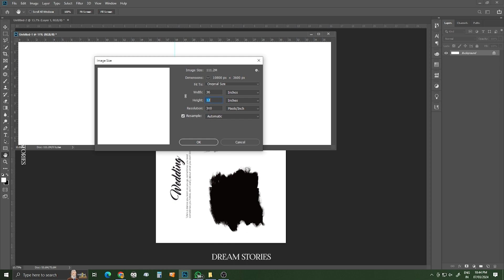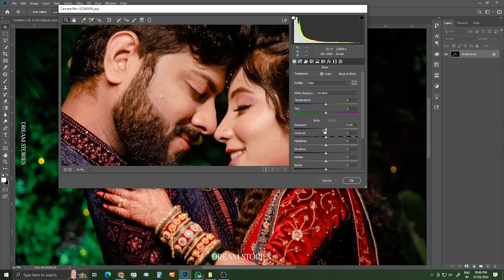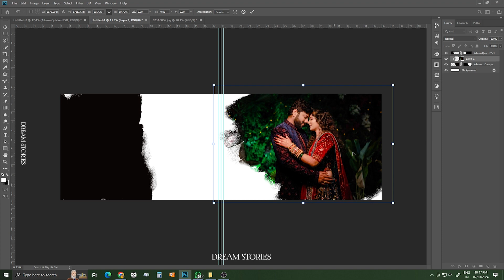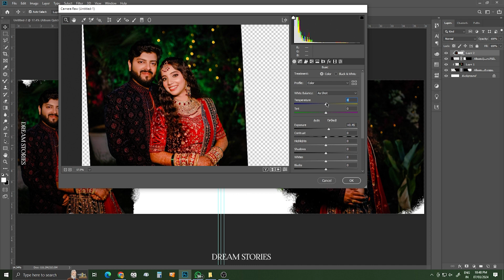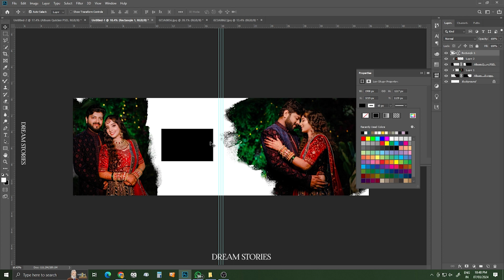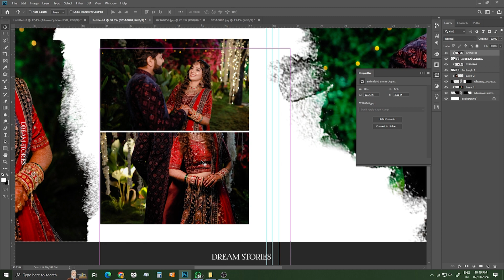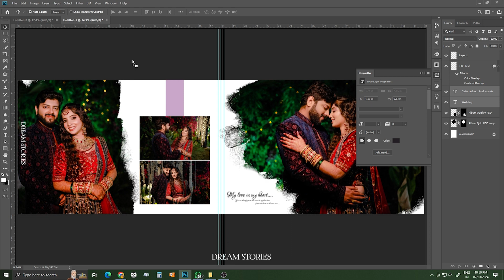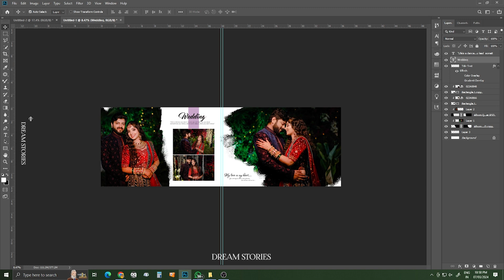Perfect Wedding Album Couple Page Design Tutorial I Dream Stories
Description:
"👰✨ Capture the magic of love with our latest tutorial! Learn how to design a stunning couple page for your wedding album in this easy-to-follow step-by-step guide. From selecting the perfect photos to arranging them artistically, we've got you covered. 💑💐

🔍 What You'll Learn:

Photo selection tips for the couple page
Creative layout and arrangement techniques
Adding elegant embellishments and overlays
Typography and font choices for a personalized touch
Professional printing recommendations

🎨 Tools & Materials:

Adobe Photoshop or any preferred photo editing software
High-resolution wedding photos
Creative assets (brushes, overlays, etc.)

Your favorite fonts for captions and quotes

🚀 Whether you're a DIY enthusiast or a professional photographer, this tutorial will guide you through the process of creating a memorable couple page that truly reflects the essence of your special day.

📸 Featured in this tutorial:  DREAM STORIES

👉 Ready to turn your wedding memories into a work of art? Let's get started! WeddingAlbumDesign DIYWedding PhotoEditingTutorial"